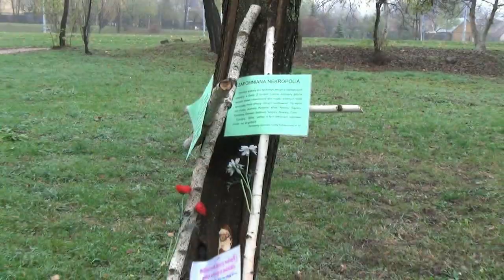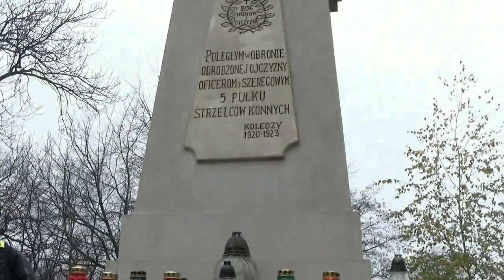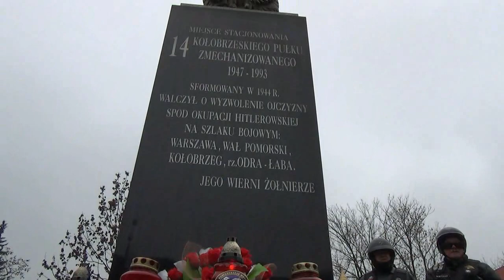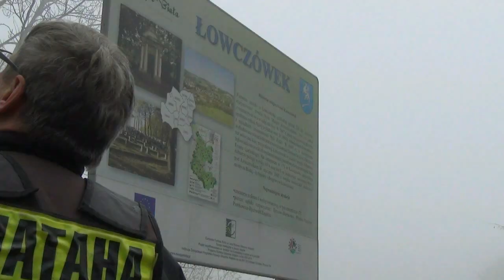11 listopada 2013 WATAHA Tarnów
TKM WATAHA jak co roku odwiedza cmentarze związane z I wojną światową.